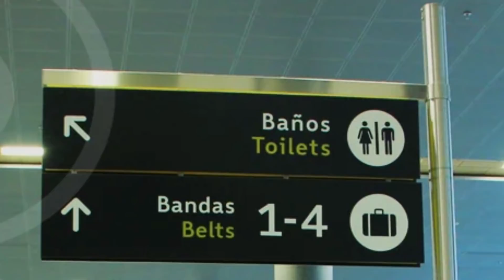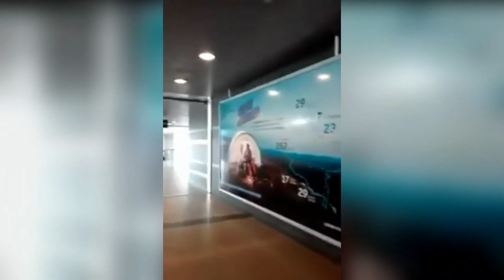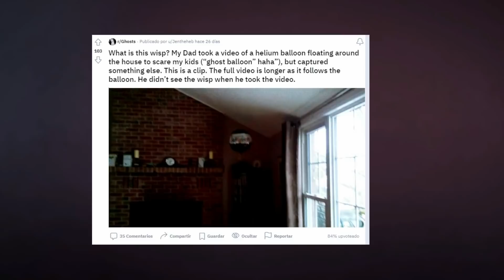Videos de TERROR EXTREMO | Compilación #62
~ ~ ~ ~ ~Nuestras redes~ ~ ~ ~ ~

Timelapse Videos de TERROR EXTREMO | Compilación #62

00:00 Introducción
00:44 Actividad Paranormal en Aeropuerto Vacío
05:28 El Niño Fantasma de la Wesley Manor
08:26 Fantasma Captado en una Granja
09:25 Niebla Fantasmal
10:21 Sombra Negra en la Casa del Conjuro
12:36 Epílogo